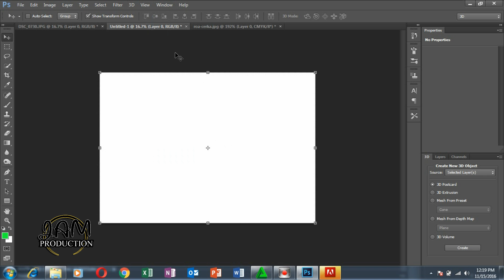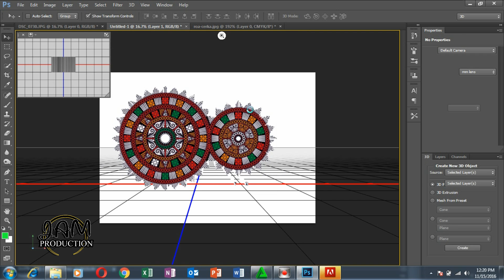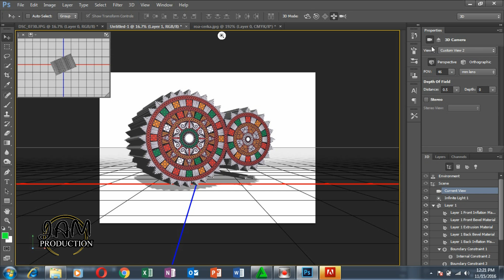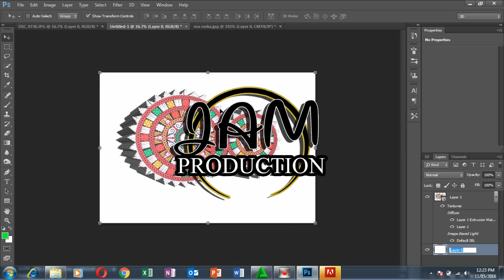photoshop cc - 3D efect